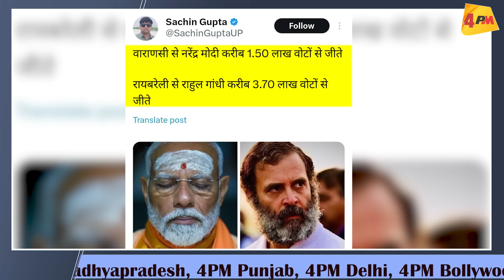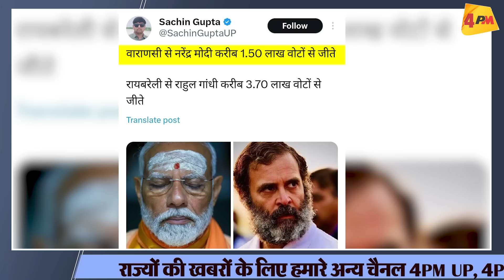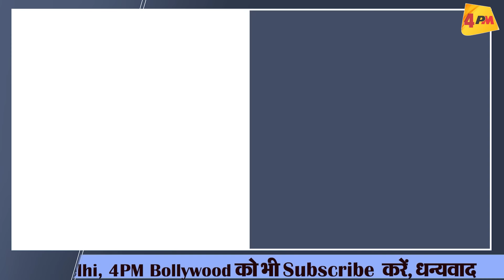राहुल के सामने फेल हो गए मोदी, ये नतीजे मोदी को रुला देंगे!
वाराणसी में अजय राय को पीएम नरेंद्र मोदी ने डेढ़ लाख वोटों से हरा दिया लेकिन 2019 के मुकाबले बड़ी जीत मोदी को नहीं मिली